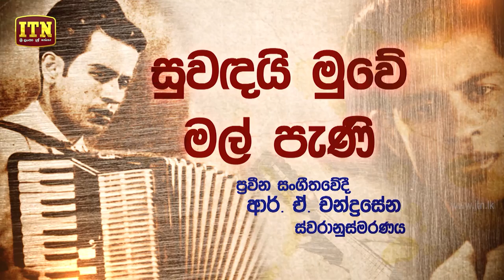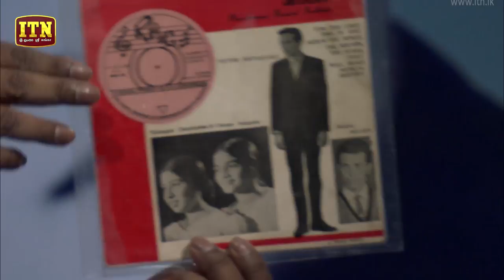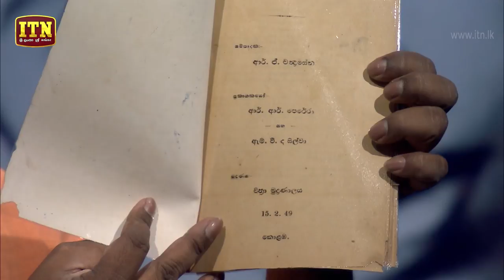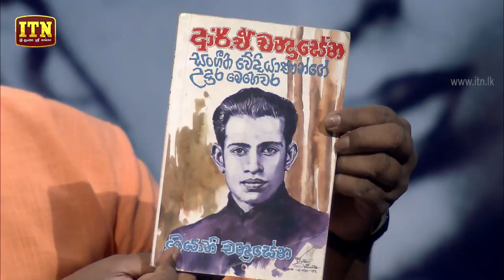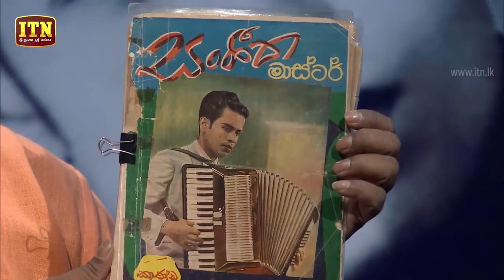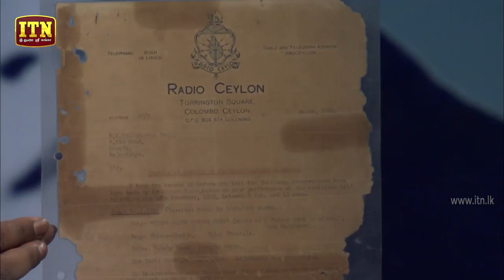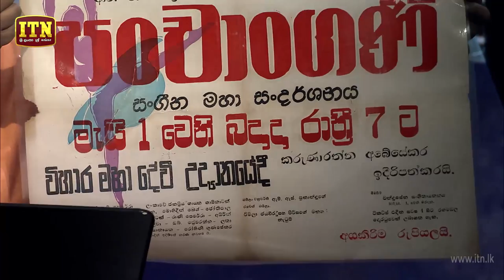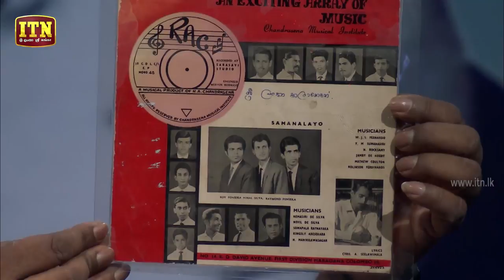Nomiyena Sihinaya - සුවඳයි මුවේ මල් පැණි - R. A. Chandrasena | ITN